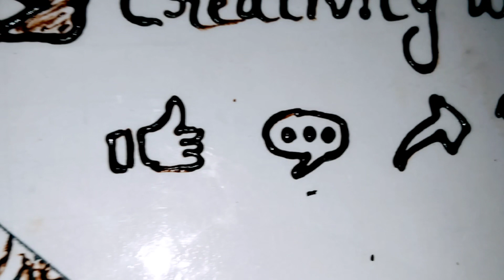Mehndhi design for Diwali 🎇🪔